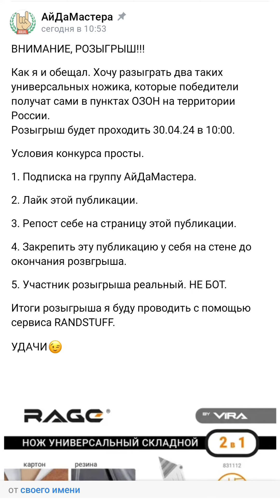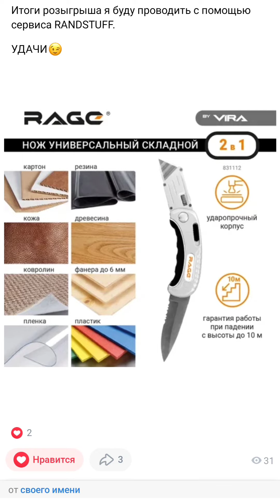Универсальный нож складной с озон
Привет Ютуб.
Сегодня в видео яя покажу вам классный универсальный нож складной с озон.